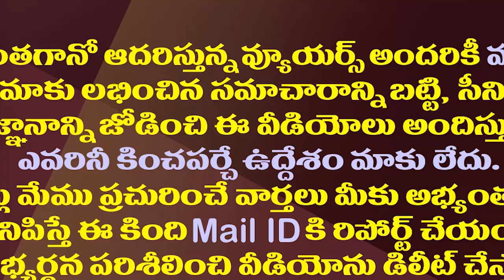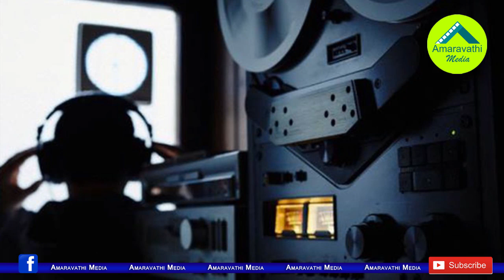నెల్లూరుపై ద్విముఖ వ్యూహం..అసమ్మతికి జగన్ మార్క్ చెక్| YS Jagan Serious On Nellore YSRCP Politics